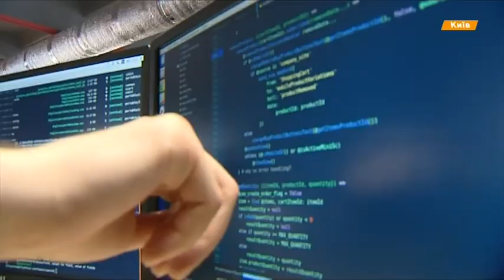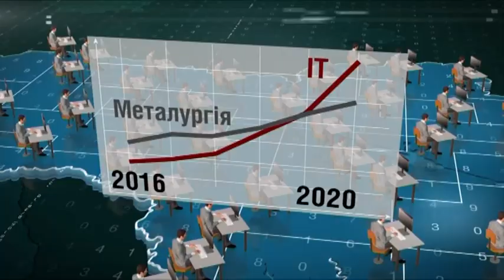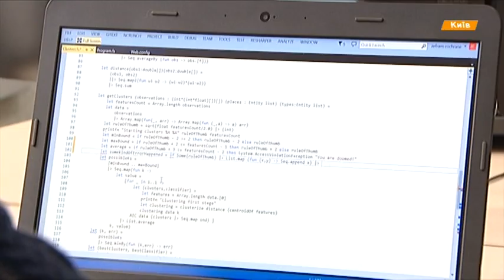$2-3 тыс. на месяц и идеальные условия работы. Как зарабатывают украинские IT-шники